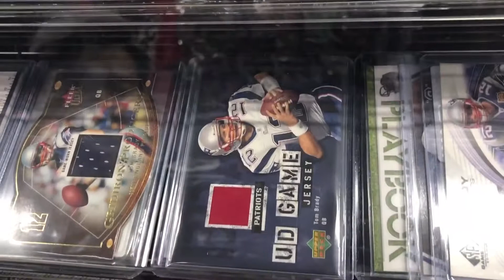レジェンドQB トムブレイディ選手の最新グッズをご紹介！ 新チームグッズございます！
◯コメント
最新バッカニアーズグッズから、
これから徐々に貴重になっていくであろうペイトリオッツグッズまで
セレクションでは数多くのG.O.A.T トム・ブレイディ選手グッズを
お取り扱いしております！！

□通販をご利用のお客様サポート

□セレクション新宿店 ベースボール館
〒160-0023
東京都新宿区西新宿7-22-37 ストーク西新宿福星ビル105

□セレクション新宿店 バスケアメフト館
〒160-0023
東京都新宿区西新宿7-22-38 興亜ビル 1階

□セレクション大阪店 心斎橋 BIG STEP店
〒542-0086
大阪府大阪市中央区西心斎橋1-6-14
BIG STEP 2F